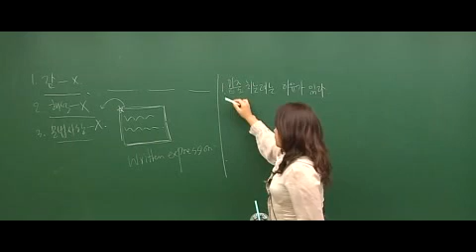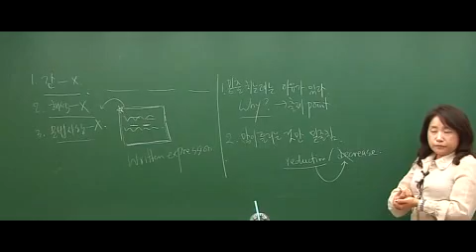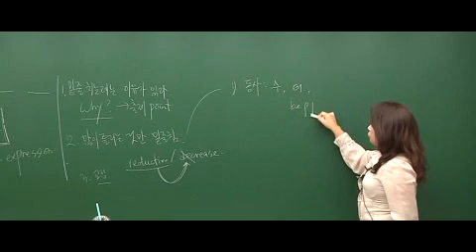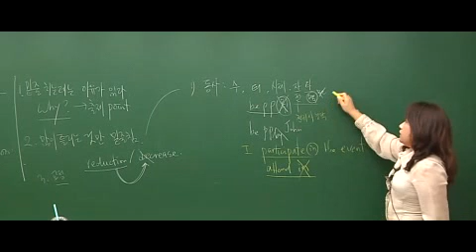김영편입학원 편입영어 문법 도금선교수 강의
김영편입학원 편입영어 문법 도금선교수 강의보기 ★

★ 도금선 교수님의 강의특징
- 핵심만 콕콕 찍는 군더더기 없는 강의
- 출제 원리공개를 통해 영어를 접근하는 강의
-  최단기에 점수를 향상시키기 위한 스피디한 강의